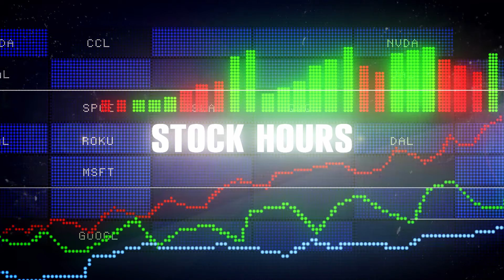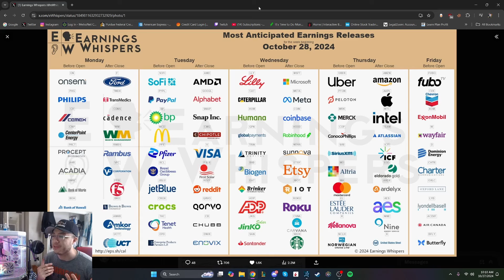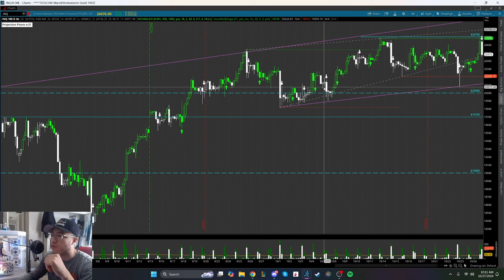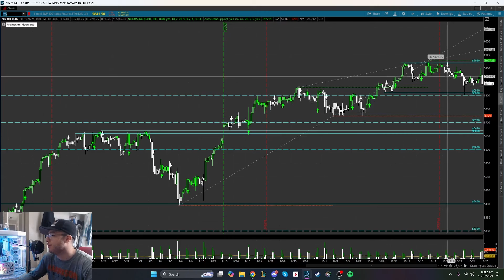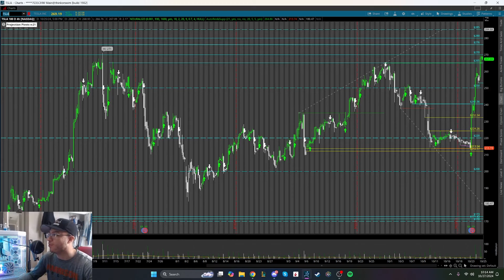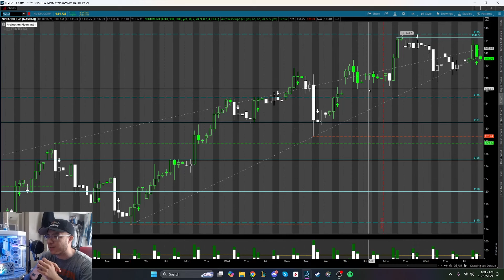SUNDAY STOCK WATCHLIST | Earnings & Elections